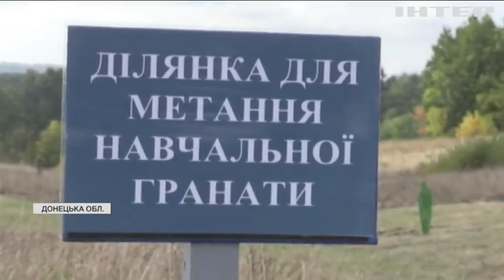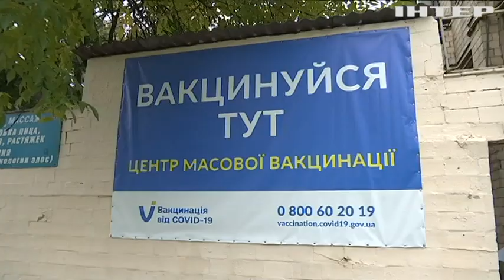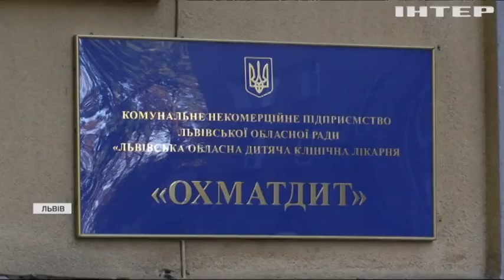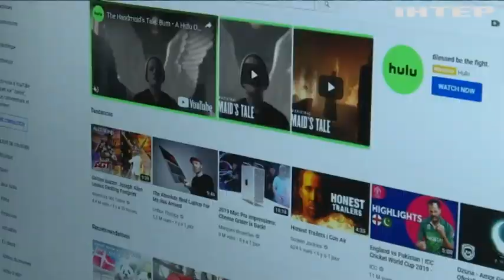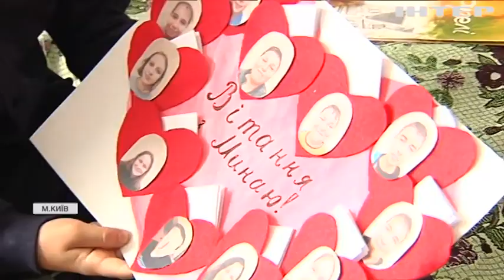Новости 17:45, выпуск за 29 сентября 2021 года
Дивіться у випуску: Військові Словаччини проходять вишкіл в Україні. До кінця року стануть простроченими два мільйони доз вакцини. Паралімпійська чемпіонка перевірила пункти вакцинації на доступність та безбар’єрність.